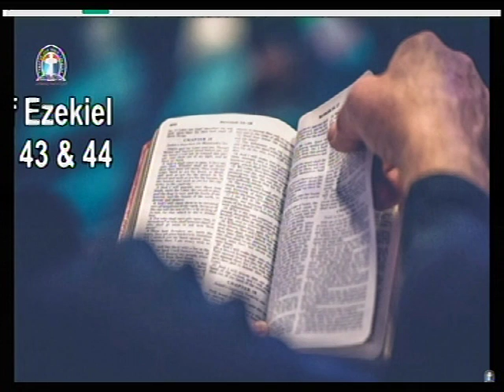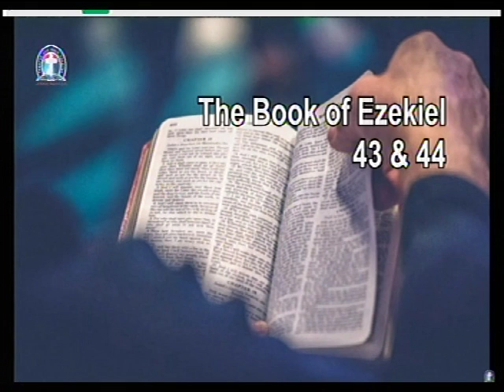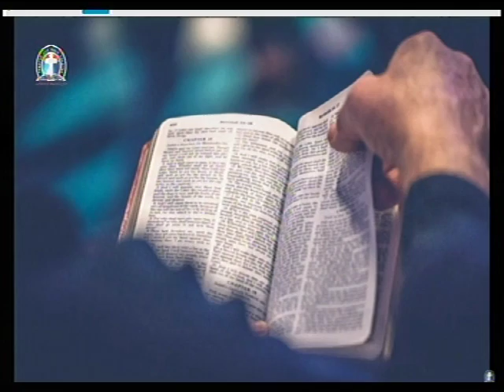THE BOOK OF EZEKIEL 43 & 44